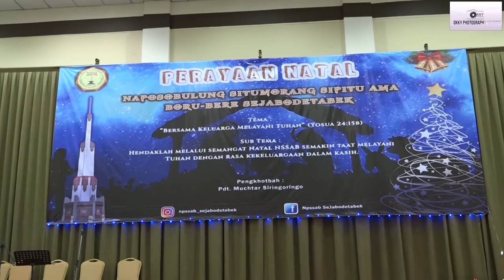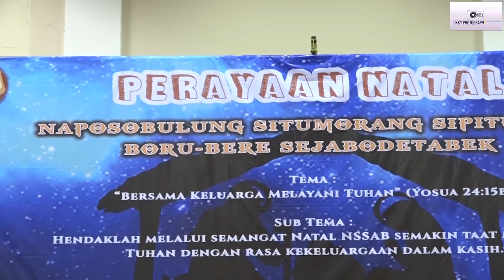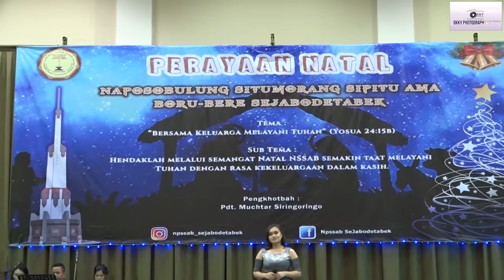Natal Naposo Bulung Situmorang Boru dohot Bere Tahun 2019 (Part I)